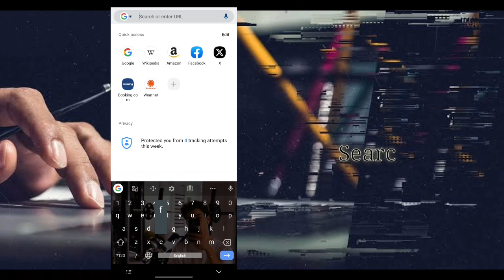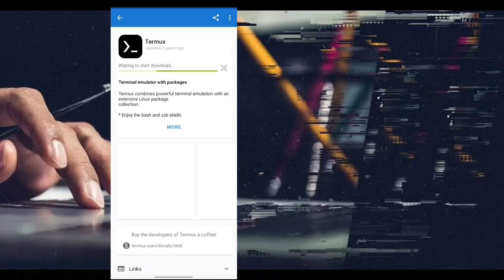How to install Termux 2023🔥|Update Termux|install Linux in Android|Kali Linux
in this video I installed Termux by using f Droid app
Linux
termux
termux terminal emulator
update Termux
install Termux 2023
install Linux in Android phone
install Linux
install Kali Linux